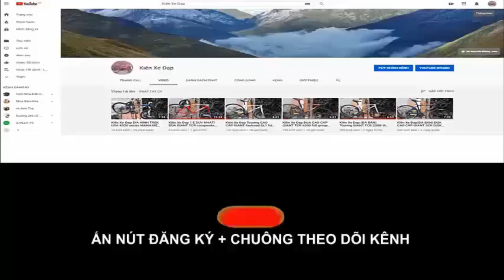Kiên Xe Đạp ĐỊA HÌNH MOSSO falcon siêu nhẹ 7005-T6 ful giảm sóc hơi giá tốt (ĐÃ BÁN) zalo 0975709943